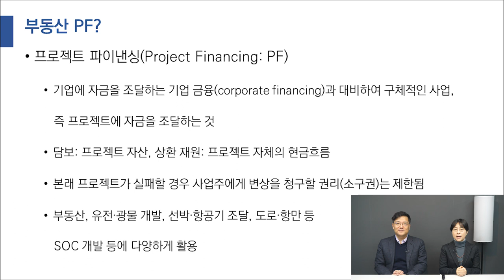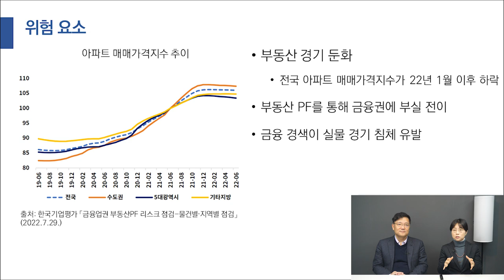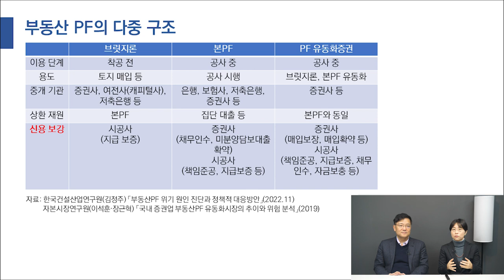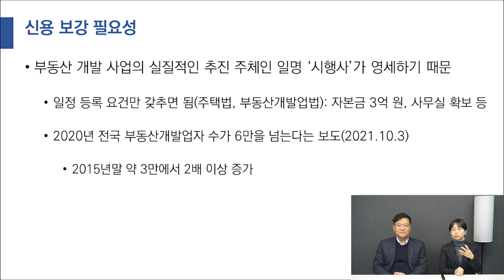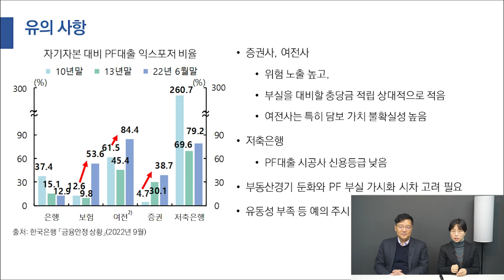'부동산 PF'의 시장 현황과 구조는?ㅣ부동산 PF에 대한 모든 것